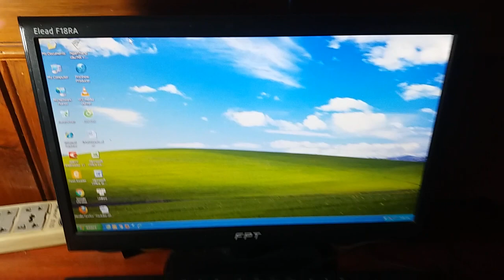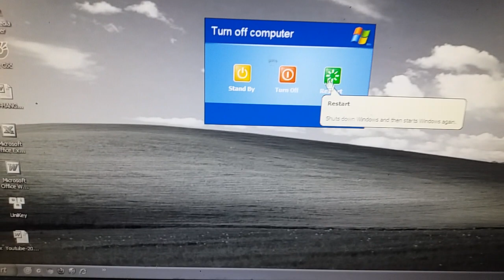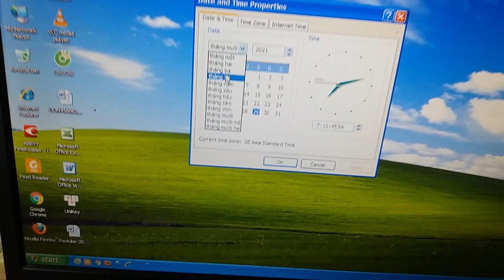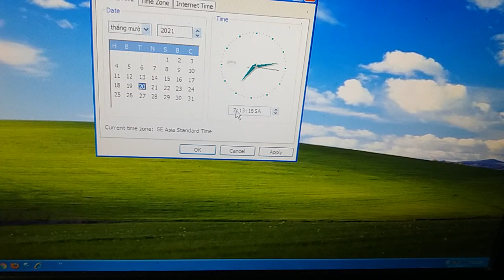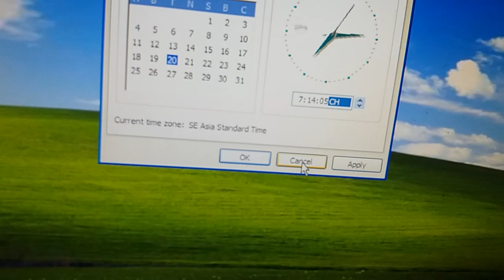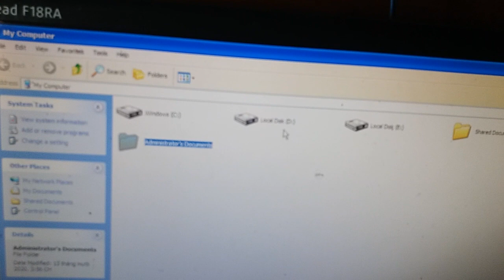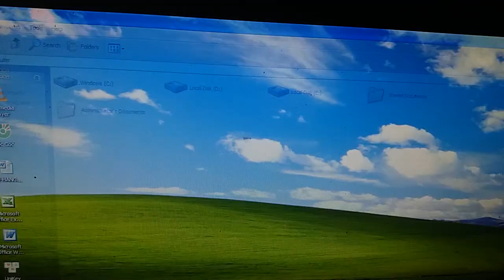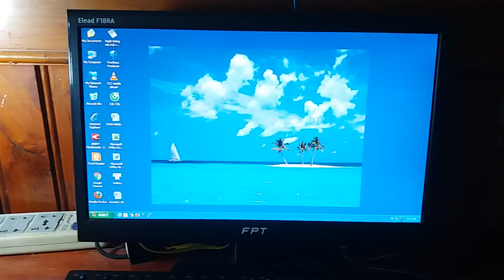Hướng dẫn sử dụng Win XP - Dành cho người mới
Video chia sẽ các bạn cách sử dụng Windows XP cơ bản dành cho các bạn mới sử dụng.